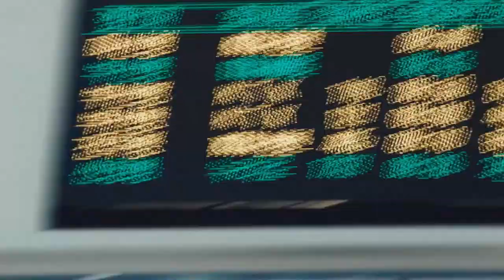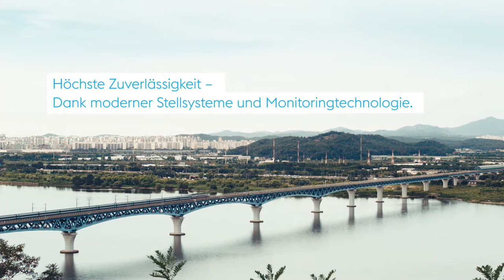voestalpine Signaling - Trendsetter und Technologieführer für Signaltechnik-Lösungen (DE)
voestalpine Signaling bündelt alle globalen Aktivitäten der voestalpine RailwaySystems im Bereich Signaltechnik und bietet maßgeschneiderte Lösungen für alle Arten des Schienenverkehrs in den Bereichen
- Antriebe, Verschlüsse, Überwachungseinrichtungen & Signalanlagen
- Diagnose & Monitoring Technologien für rollendes Material
- Diagnose & Monitoring Technologien für Infrastruktur
- Achszählsysteme
Für höchste Verfügbarkeit. Zu geringsten Lebenszykluskosten.